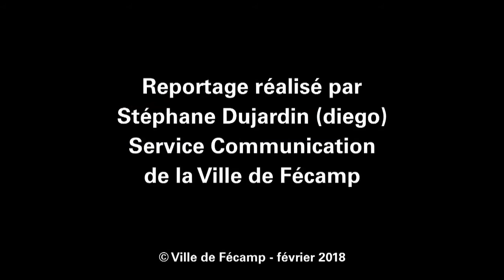Une Saint Pierre des Marins toujours aussi suivie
Après le retour en photo, voici le retour en vidéo de la 20éme Saint Pierre des marins de Fécamp. Avec quelques temps forts comme l'inauguration du Cairn situé à la chapelle notre Dame du Salut, puis le grand pardon de dimanche matin et enfin madame Karine Claireaux, maire de Saint Pierre et Miquelon, qui nous invite à visiter son île qui n'est plus qu'à 5h de vol maintenant avec une nouvelle ligne test Paris - Saint Pierre et Miquelon.

©ville de Fécamp - Diego Dujardin- Février 2018